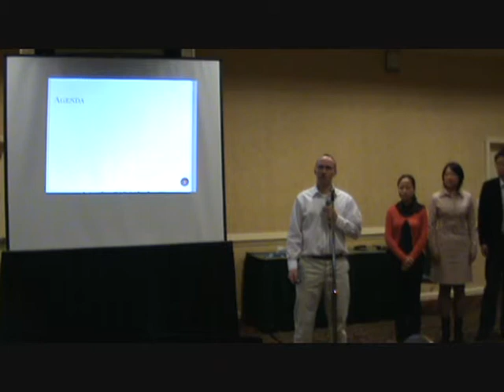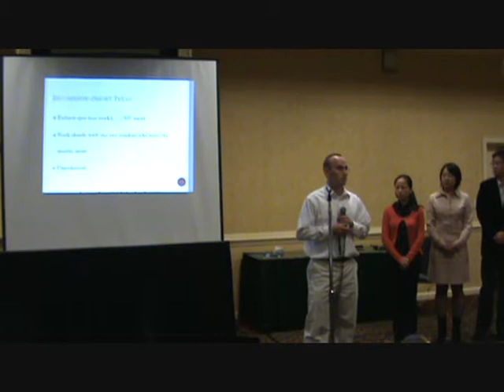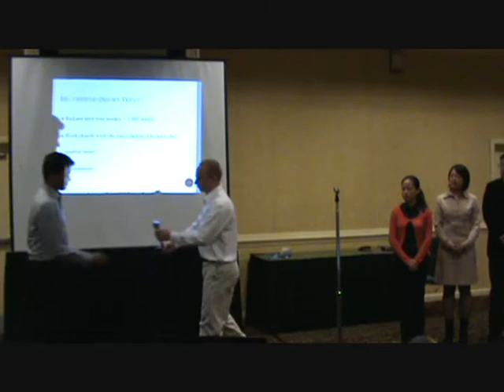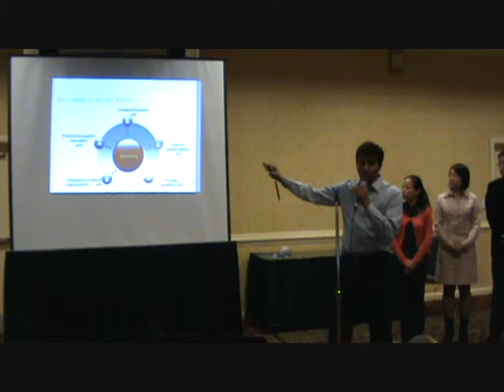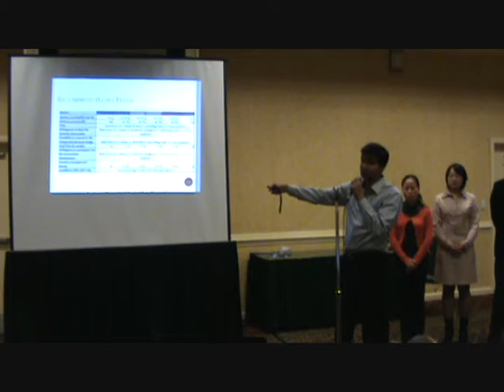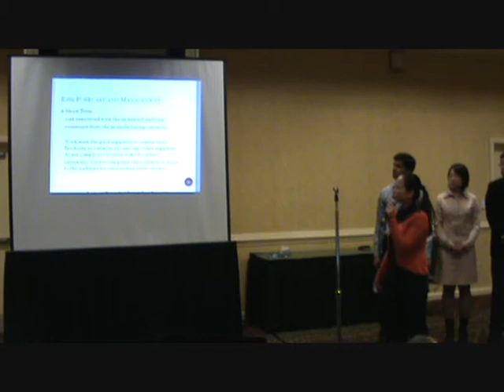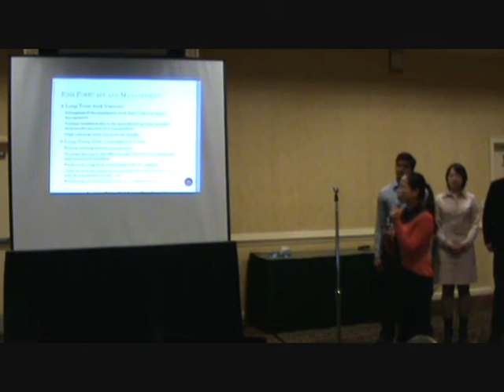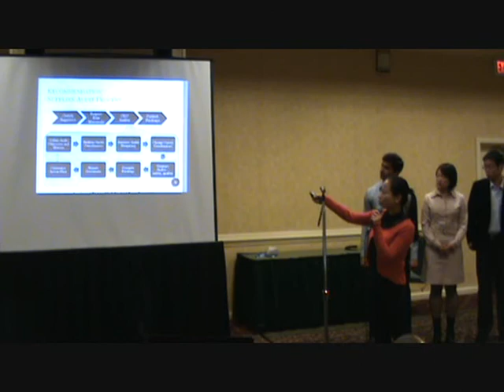Team #1 ASU Graduate Students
2010 APICS Southwest Student Case Competition, Phoenix, AZ 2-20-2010.  Team #1 Arizona State University Student Team Preliminary Presentation